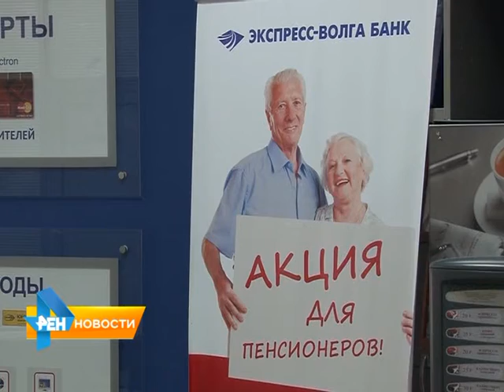Губернатор и глава "Русского капитала" обсудили поддержку банка "Экспресс-Волга"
Губернатор Саратовской области и глава банка «Российский капитал» обсудили меры поддержки банка «Экспресс-Волга». Напомним, именно на "Российский капитал", дочернюю структуру Агентства по страхованию вкладов, возложена ответственность перед вкладчиками банков группы "Лайф", таких как - Вуз-банк, Газэнергобанк, Социнвестбанк и «Пойдем!» и «Экспресс-Волга».  Материал вышел в эфир 25 августа 2015 года.